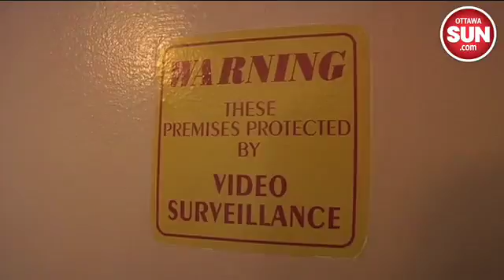Fantino calls WW2 vet's attacker 'Low life'